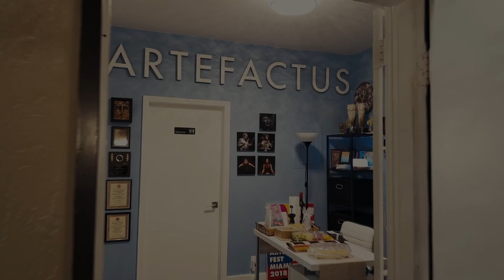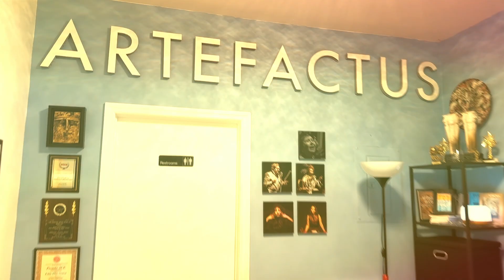"Universo portable", exposición del artista visual Carlos Estévez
El viernes 1º de marzo de 2024, a las 8:30 p.m., tuvo lugar la inauguración de la exposición "Universo portable", del artista cubanoamericano Carlos Estévez, en la galería del Centro Cultural Artefactus, con la participación especial del laudista Manuel Paneque Lahenz.
Ganador del Joan Mitchell Foundation Painters; Sculptors Grant, la Beca Cintas de Artes Visuales y del Gran Premio en el Primer Salón de Arte Cubano Contemporáneo en La Habana, Estévez nació en La Habana y se radicó en Miami en el 2004. Es graduado del Instituto Superior de Arte (ISA) y ha presentado exposiciones personales de su obra en el Museo de Bellas Artes de La Habana; el Tucson Museum of Art, de Arizona; en el Patricia and Phillip Frost Art Museum de la Florida International University, en Miami; en el Center of Contemporary Art, en New Orleans; el Lowe Art Museum de Miami University; y la Stoors Gallery de la University of North Carolina, en Charlotte. Estévez ha participado en exposiciones colectivas presentadas en la sexta y la séptima Bienal de La Habana, la Primera Bienal de Martinica; Arizona State University Art Museum en Tempe; el
Pérez Art Museum, en Miami; la Maison de l’Amerique Latin, en París, y la Casa de América, en Madrid, entre otras.
Estévez ha sido artista en residencia en la Academia de San Carlos, UNAM,
México; en Gasworks Studios, en Londres; en el UNESCO-ASCHBERG en el Nordic Artists; Center en Dale, Noruega; en la Art-OMI Foundation, en Nueva York; en el Massachusetts College of Art, en Boston; en la Cité Internationale des Arts, en París; en la Montclair University, en Nueva Jersey; en el Instituto de Arte de Siena, Italia; en la Fundación Sacatar, Isla Itaparica, Salvador de Bahía, en Brasil; y en el McColl Center for Art + Innovation en Charlotte, Carolina del Norte; entre otros lugares.
Su trabajo está incluido en prestigiosas colecciones, como las del Museo Nacional de Bellas Artes, La Habana; el Museum of Fine Art, en Boston; el Ludwig Forum, Aachen, Alemania; el Museo del Bronx, Nueva York; Pérez Art Museum, en Miami, Florida; el Drammens Museum for Kunst of Kulturhistorie, en Noruega; el Tucson Museum of Art, en Arizona; el Denver Art Museum, en Colorado; la Yale University Art Gallery, en Arizona; el Fort Lauderdale Art Museum; The Patricia and Phillip Frost Art Museum en FIU, Miami; el Mint Museum, de Carolina del Norte; la BNY Mellon Art Collection, en Nueva York; y The Lowe Art Museum, en Miami.

Universo portable (fragmento)
Por Antonio Orlando Rodríguez

Hay un hombre común y corriente que tiene una maleta. Él mismo la hizo.
A diferencia de su creador, la maleta dista mucho de ser común y corriente. Es vieja y grande. Tan grande, que en su interior el hombre puede guardar todo lo que necesite o todo lo que se le antoje o todo lo que imagine y sea capaz de crear.
A veces, el hombre amanece con ganas de transformar el universo, “el conjunto de las cosas que tienen existencia física en la Tierra y fuera de ella”. Y como nada se lo impide, juega con los cuerpos celestes, con el espacio, el tiempo y todas las formas de la materia; crea su propio universo: estrellas, planetas, satélites, todo tipo de criaturas del firmamento que cruzan por su imaginación. Big Bang. Un universo hecho de papel, de varillas de madera de balsa, de tintas, de hilos y tiras de colores. Un universo que cabe en una maleta.
Ahí llega el hombre con su universo portable. Que no es mejor ni peor que el que describen los científicos, sino, simplemente, Otro. Que no pretende negar o sustituir al conocido, pero que tiene el poder, así sea por un rato, de transformarlo, de ampliarlo, de complementarlo.